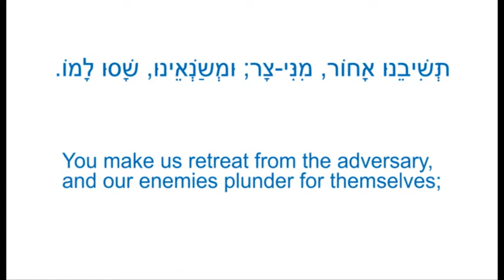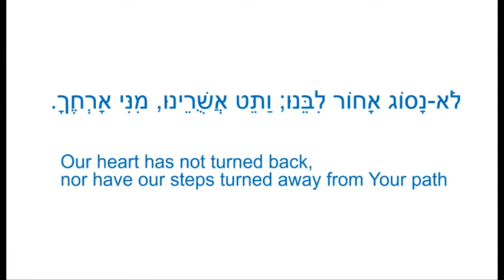Psalm 44 - Weekly Prayer for Israel